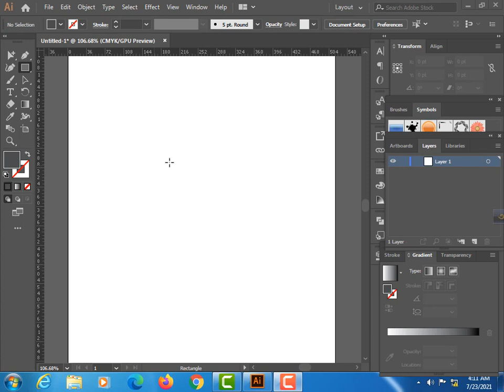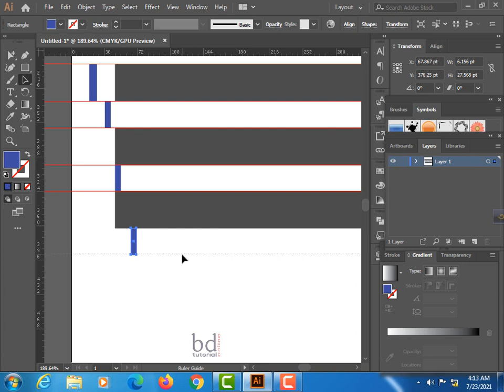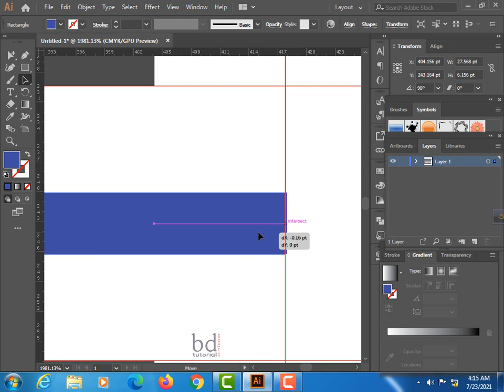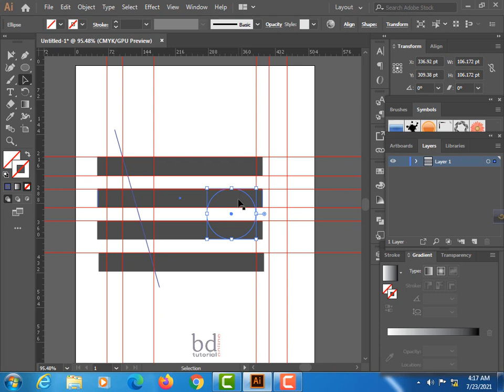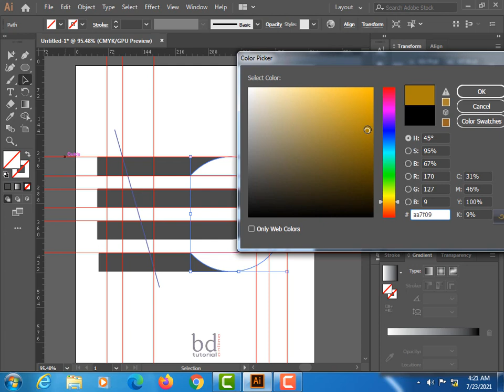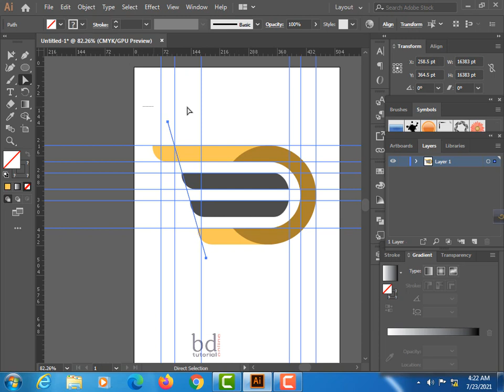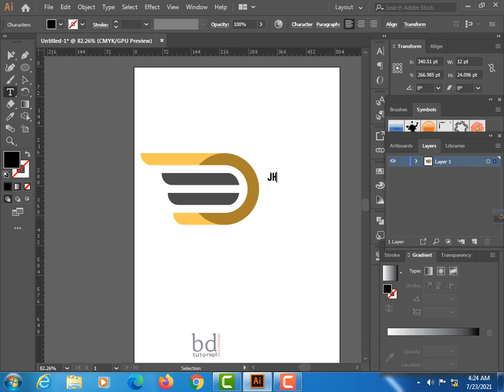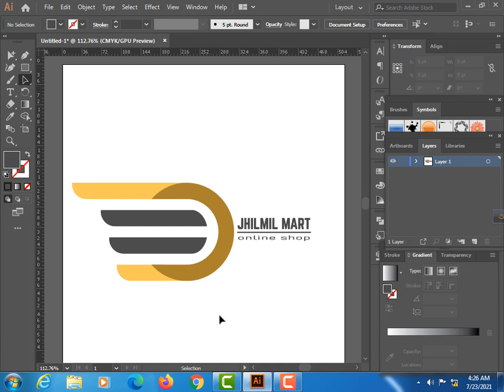Logo Design Illustrator - Logo Design Tutorial Bangla - Logo Design Process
This is a Logo Design Illustrator Tutorial.  In this Logo Design tutorial Bangla, you will learn Logo Design Process, Logo Design Concept. This is a basic logo design tutorial for beginners. Mostly I have used the shape builder tool to create this logo in Adobe Illustrator CC. This logo design tutorial is especially for beginners. For all other tutorials; visit my Graphic Design channel